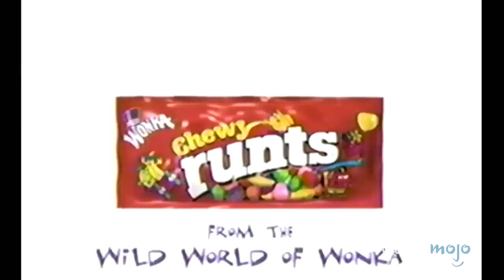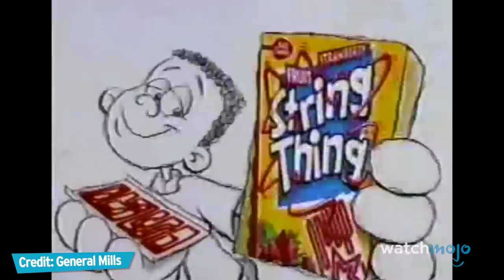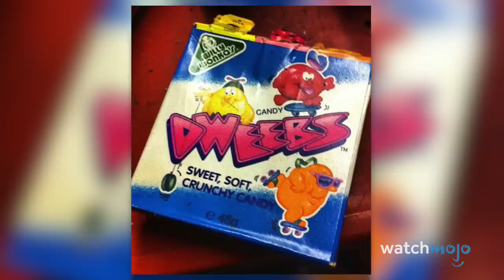Top 10 Candies That Will Make You Nostalgic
Get ready to get sentimental about junk food. For this list, we’ll be looking at our favorite candies that we ate as kids, and we’re excluding chocolaty good things because those are worthy of a list for another day. Our countdown includes Fun Dip, Runts, Ring Pops, and more! Did YOUR favorite childhood candy make the list?